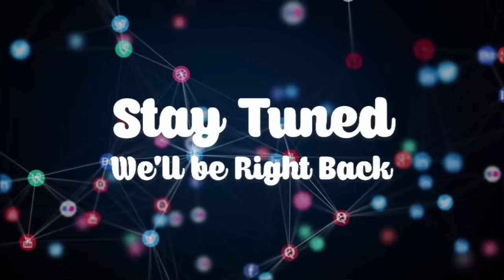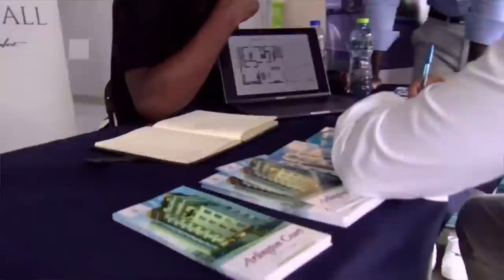Woman accuses her mother of witchcraft